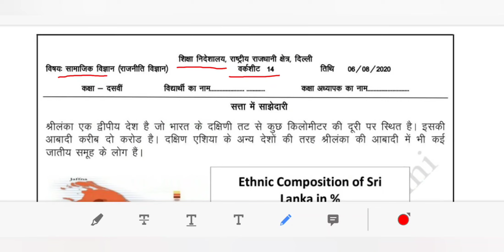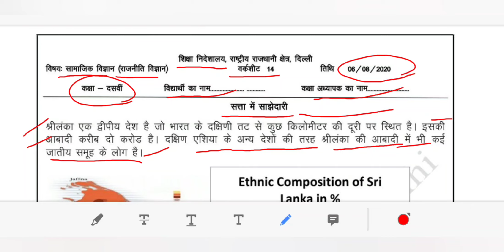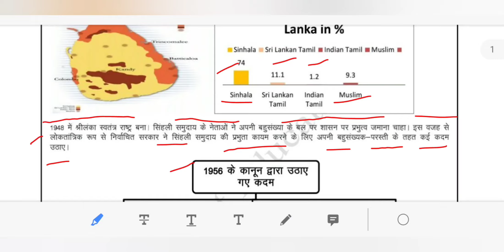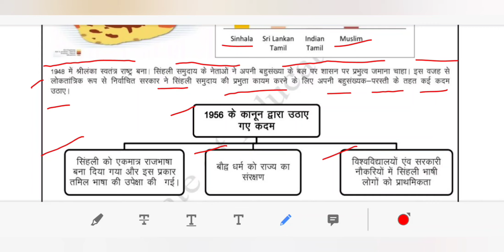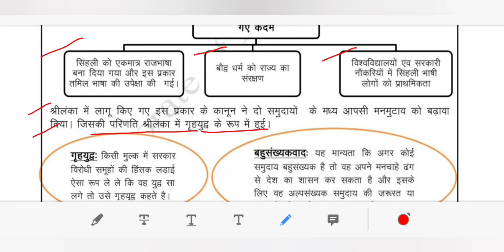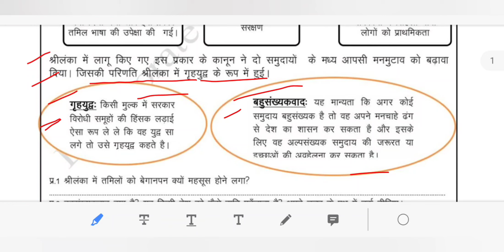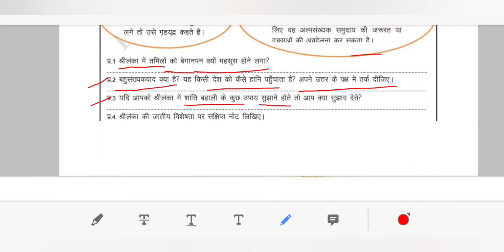DOE, DELHI SST WORKSHEET 14 FOR CLASS 10th THURSDAY 6 AUGUST 2020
maine is video ke madhiyam se DOE, DELHI SST WORKSHEET 14 FOR CLASS 10th THURSDAY 6 AUGUST 2020 ko samjhy hai..